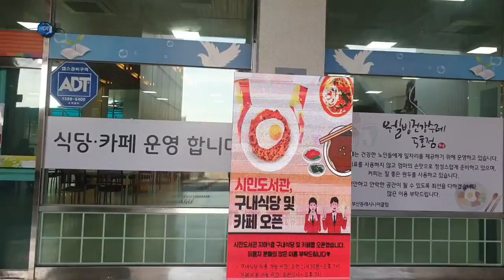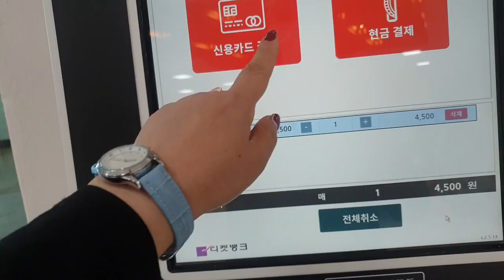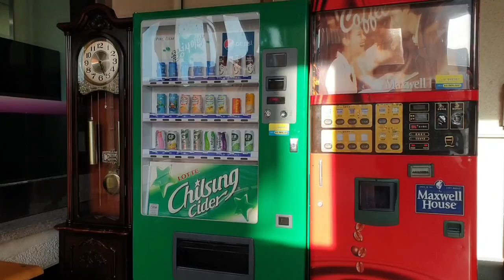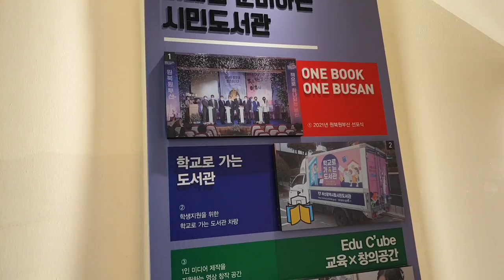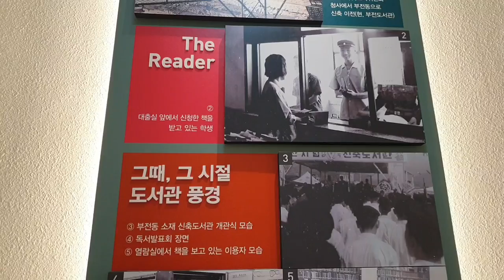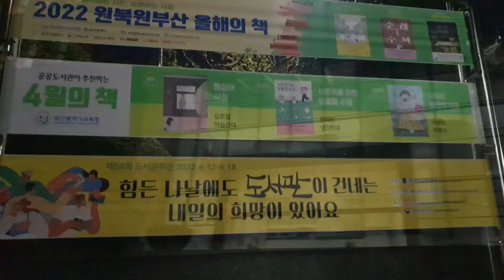[Walking tour ]Citizen's Library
30개국의  추억여행도 함께 합니다.